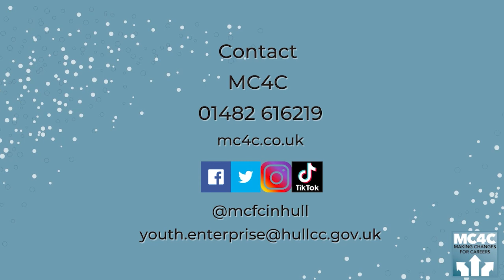Judith Talks to Stacie of Stacie Jane Crafts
Youth Enterprise Champion Judith Meza, talks to Stacie Appleyard of Stacie Jane Crafts about her business and her time on the MC4C programme.

Contact MC4C on 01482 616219

On Twitter, Facebook, Instagram, TikTok @mcfcinhull
mc4c.co.uk

The Making Changes for Careers Programme is funded via European Social Fund (ESF), the Big Lottery Fund, Hull City Council and the John Cracknell Youth Enterprise Bank.
HLC is the lead partner for Springboard and This-Ability, which are part-financed by the European Union through the European Social Fund (ESF) and supported by the National Lottery Community Fund